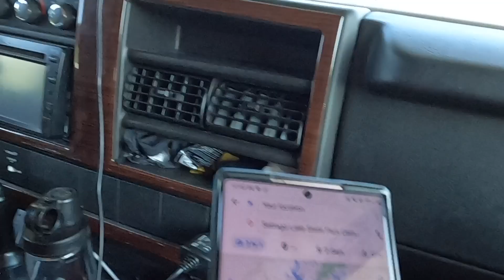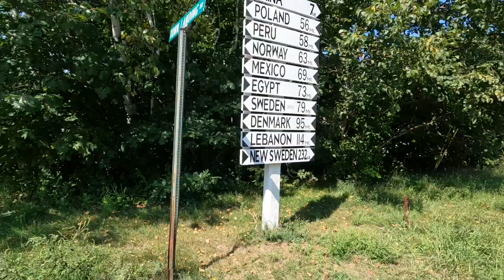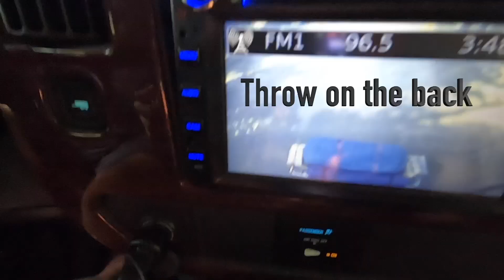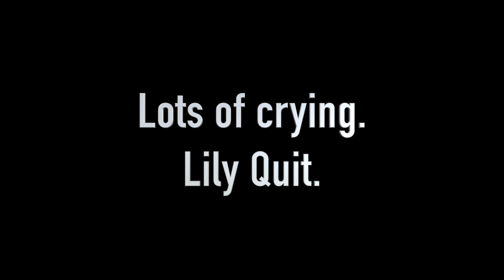Maine Roadtrip Day 6: Travel Day to Sebago Lake | World Traveler Sign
Today we pack up and head to Sebago Lake State Park. But on the way we make a quirky roadside stop at the World Traveler Sign in China, Maine. This is a super fun sign that points to a bunch of towns in the area named after countries. I loved it...